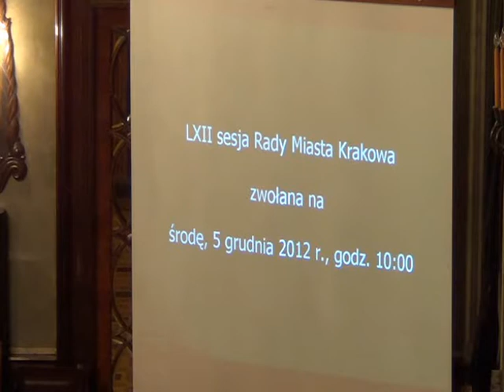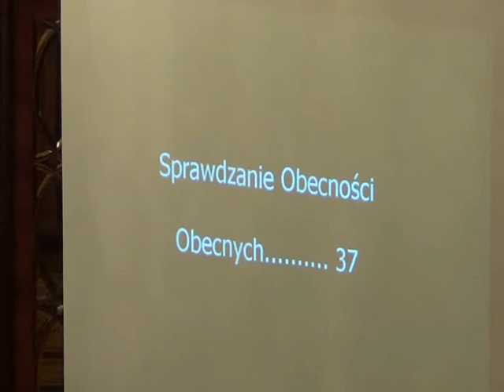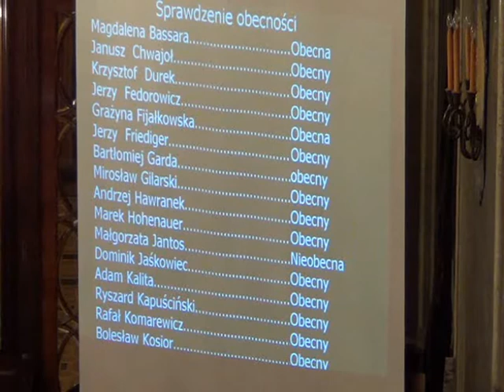RMK_05-12-2012_43 Oświadczenia, komunikaty, Zamknięcie sesji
Oświadczenia, komunikaty, Zamknięcie sesji